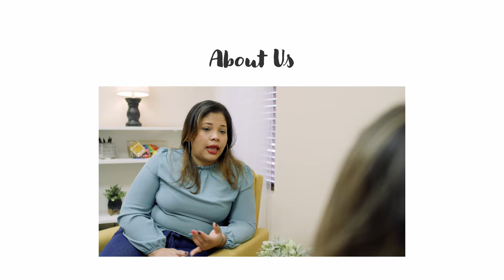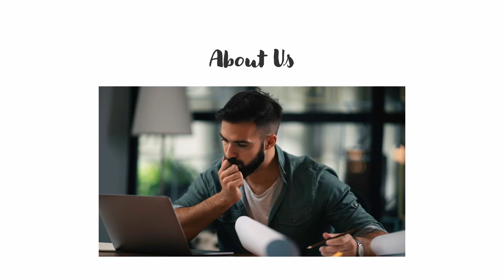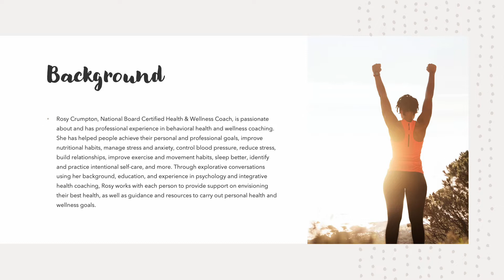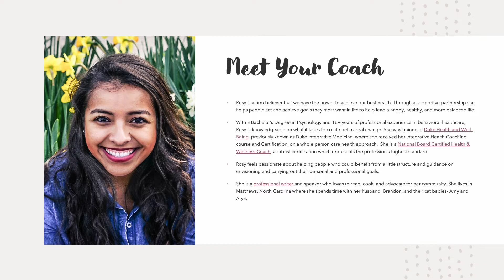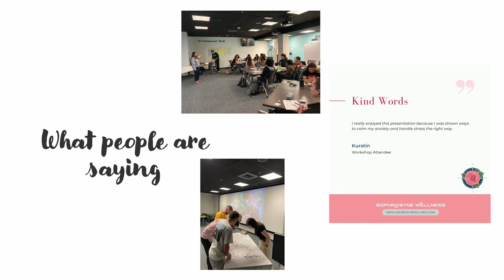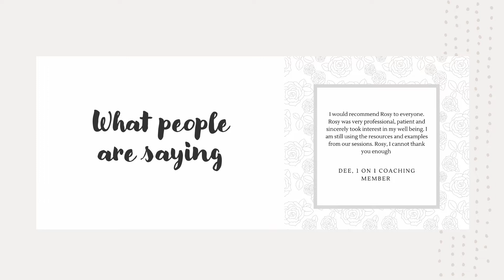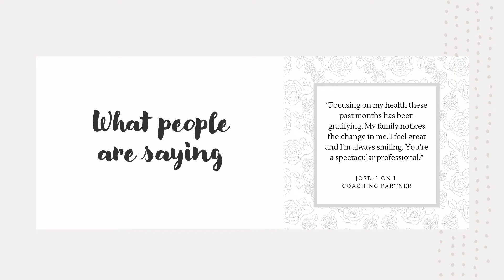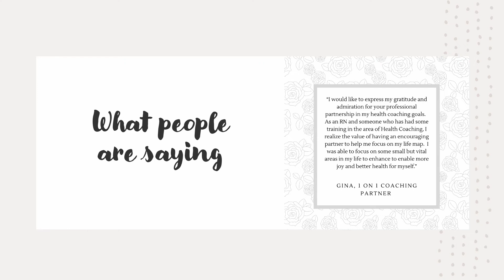Sophrosyne Wellness Virtual Open House & Office Tour